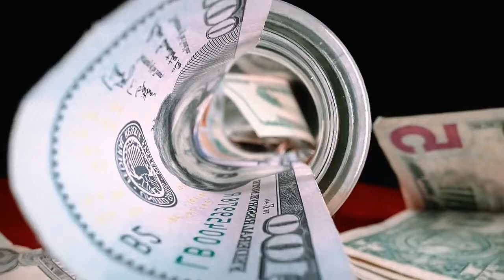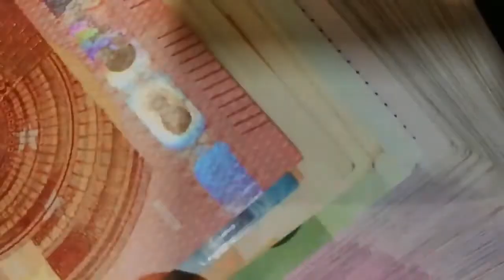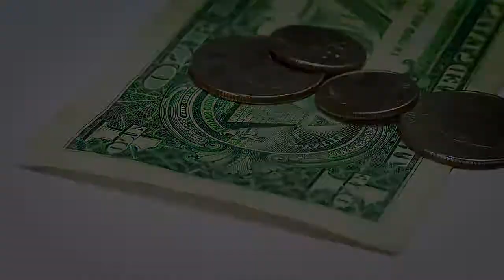Money free photoage | dron photoage | HD Stock Videos | free Stock Footage | No Copyrights